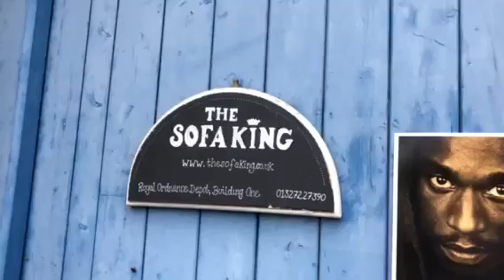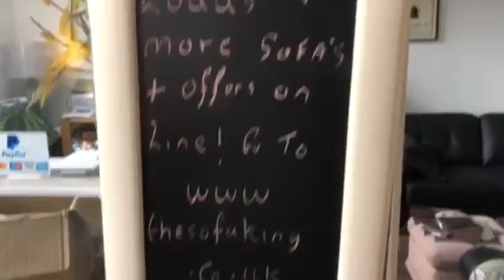Sofa king showroom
Sept 23rd sofa king showroom walkabout or just buy sofas on our easy to use web site with free delivery 💕